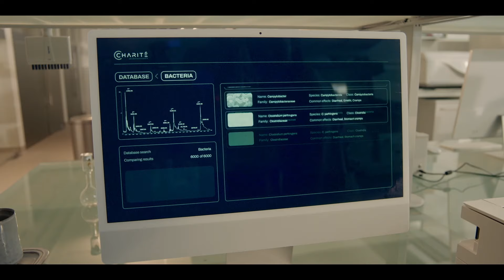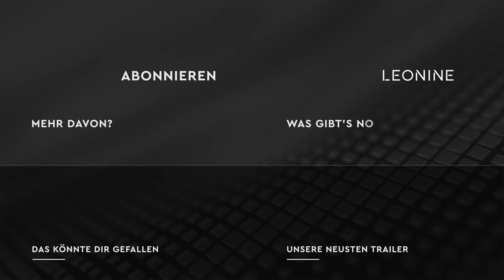Charité - Staffel 4 - Trailer (deutsch/german; FSK12)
Im Jahr 2049 kämpfen führende Ärzte der berühmten Berliner Charité mit den Folgen des Klimawandels, der sich vertiefenden sozialen Spaltung und der Spitzentechnologie.

Inhalt: Wir schreiben das Jahr 2049: Dr. Maral Safadi kehrt als neue Leiterin der Mikrobiologie an die renommierte Charité in Berlin zurück. Dort wird sie mit einem Fall konfrontiert, der sowohl für ihre eigene Forschung als auch für die Welt Folgen haben wird: ein hochgefährliches, völlig unbekanntes Bakterium, das Millionen Menschen infizieren könnte.
Währenddessen gerät Maral angesichts von Durchschnittstemperaturen zwischen 35° und 44° und der Gesundheitsreform der Regierung, die sozial benachteiligten Patienten den Zugang zu lebenswichtigen Behandlungen verwehrt, in einen ideologischen Konflikt nicht nur mit ihren Kollegen, sondern auch mit ihrer eigenen Familie, als unter dem Dach der Charité die Welten der Medizintechnik, der Politik und der Ethik aufeinanderprallen.

Regie: Esther Bialas
Mit: Sesede Terziyan, Angelina Häntsch, Gina Haller, Moritz Führmann, Adriana Altaras